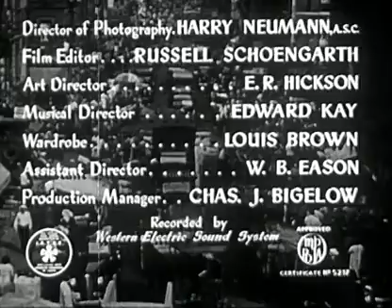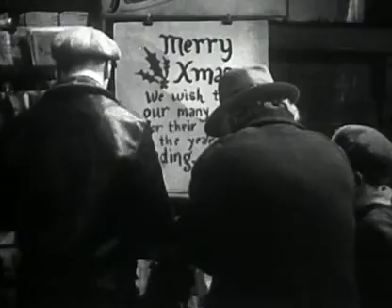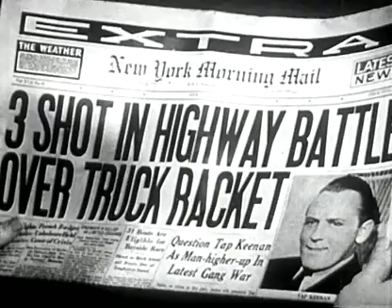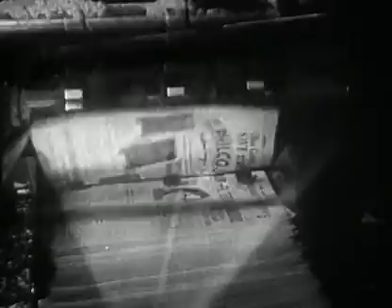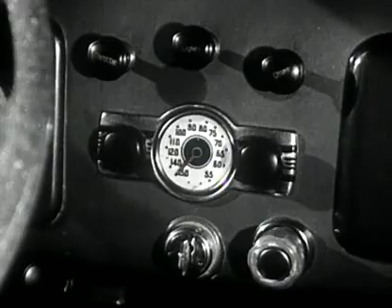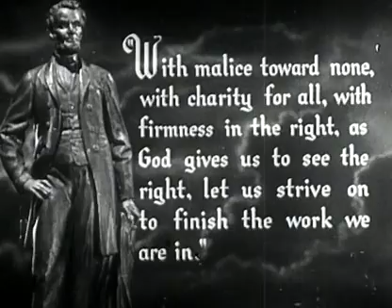Classic Family Movies | The Abe Lincoln of Ninth Avenue (Streets of New York) (1939) | Jackie Cooper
"Abe Lincoln of the 9th" is a fictional movie that reimagines the life of Abraham Lincoln, the 16th President of the United States, in a unique and alternate historical context. Set in the 9th dimension, the film presents a fantastical story where Lincoln, armed with extraordinary abilities and surrounded by a team of time-traveling allies, embarks on a mission to save the world from imminent destruction. Facing supernatural forces and formidable adversaries, Lincoln must use his wit, courage, and leadership to navigate through time and preserve the fabric of reality. This thrilling adventure blends elements of history, fantasy, and action, offering an imaginative twist on the legacy of one of America's greatest presidents.